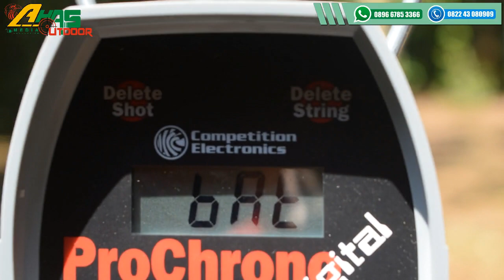TES AKURASI DAN FPS PCP MOUSER OD 32 PES BANG HENLY IMANGO DI BOLAANG MONGONDOW SULAWESI UTARA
Terima kasih kawan Sudah menonton video kami...

Salam Dari Kami CV. AHAS OUTDDOR...
Toko jual senapan angin yang sudah Terdaftar Di kementrian HUKUM & HAM RI
Harga Murah, Kualitas terbaik, bergaransi dan Amanah

Untuk pemesanan Respon lebih cepat langsung WA ;
Admin 1: 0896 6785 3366 ( Syam )
Admin 2: 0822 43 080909 ( Samsul )
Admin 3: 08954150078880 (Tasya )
Admin 4: 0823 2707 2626 ( Farid )

*Cara Beli diantara 3 cara :*
*1.* Beli  via WA dan Transfer via BRI

- Nama :
- Alamat  Lengkap :
- Kode pos :
- Nmr HP :

*3.* Beli dengan bayar di tempat setelah barang sampai (COD)